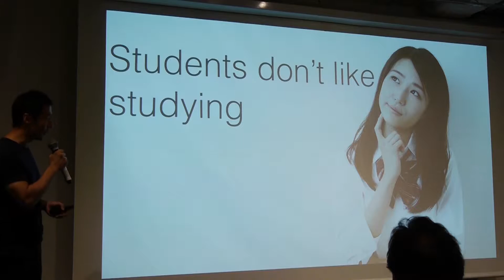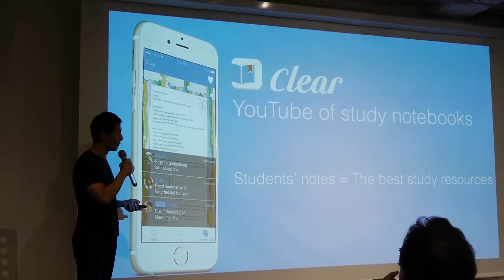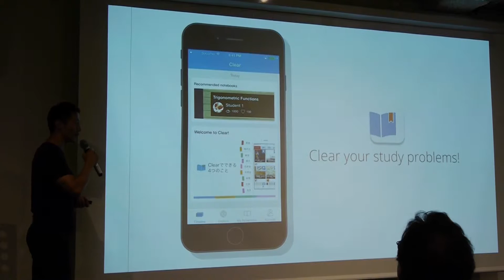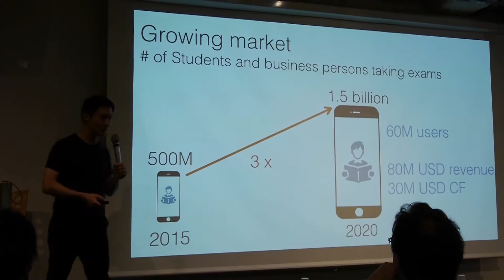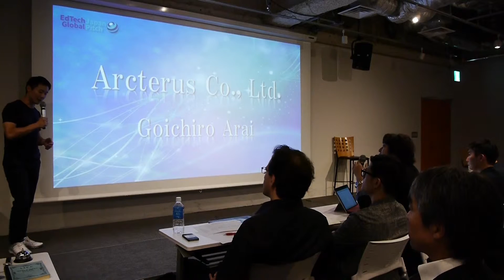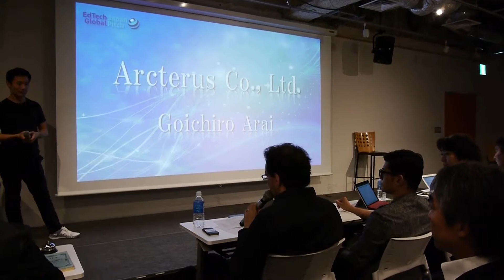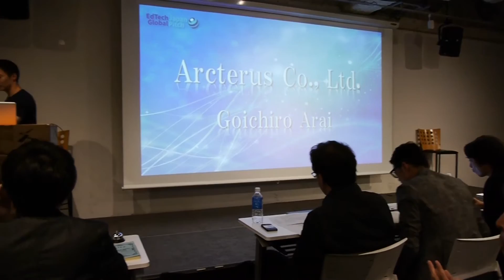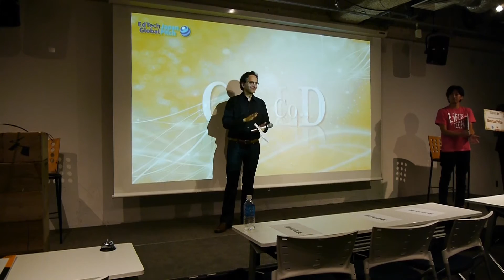【EdTech JAPAN Global Pitch 】Arcterus Co., Ltd.（Winner）